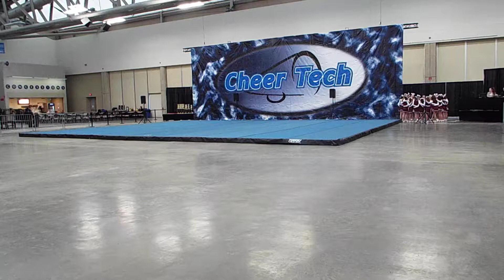PLRYO A Team takes Wildwood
March 1st 2015, First time at Nationals in Wildwood

First place!